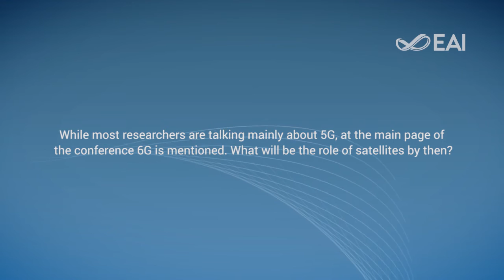Satellites in the age of IoT - Interview with Ifiok Otung (Wi-SATS 2016)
Ifiok Otung (dubbed Best Lecturer International by Glamorgan University Students’ Union in April 2012) is Professor of Satellite Communications at the University of South Wales.
He is also the General Chair of Wi-SATS 2016, the 8th EAI International Conference on Wireless and Satellite Systems, that will take place in Cardiff, Great Britain on September 19-21.